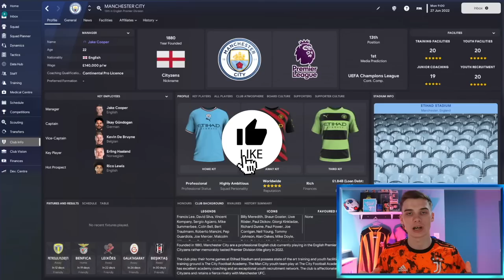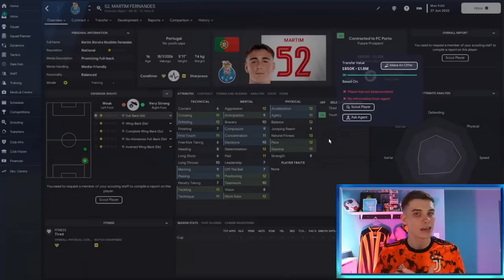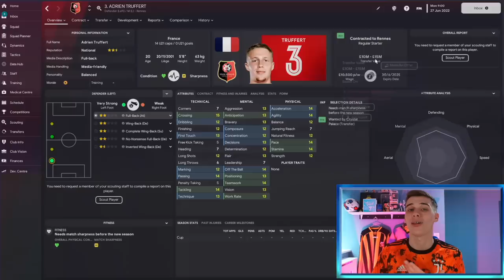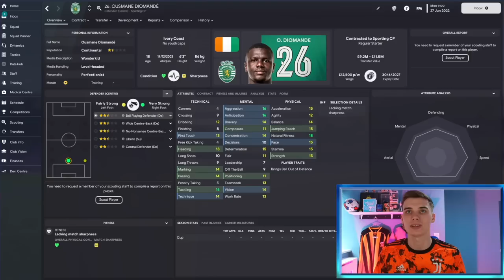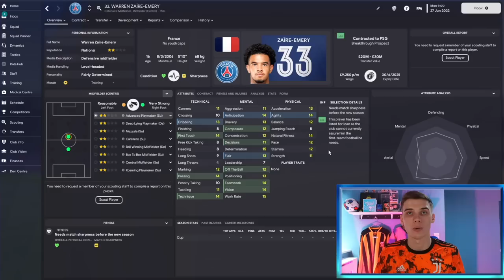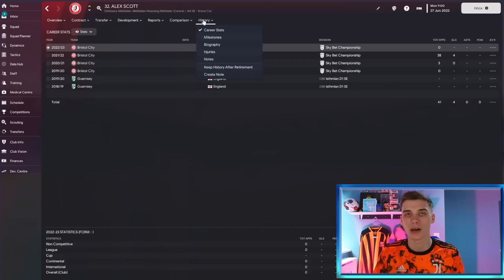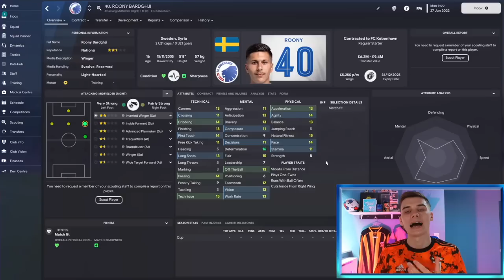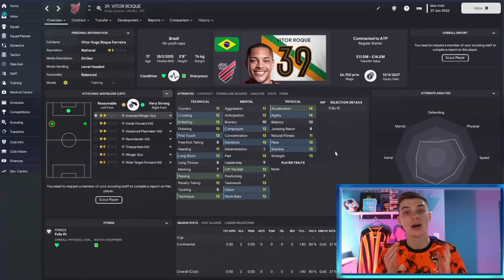The GREATEST FM23 Wonderkid Dream 11 | Football Manager 2023 Wonderkids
Today We look The GREATEST FM23 Wonderkid Dream 11,  where we look at some of the best Football Manager 2023 players and wonderkids from the year to decide who makes it into our Wonderkid team of the year!

Be sure to follow Jake's own channel and Twitter - See more Rebuilds here!